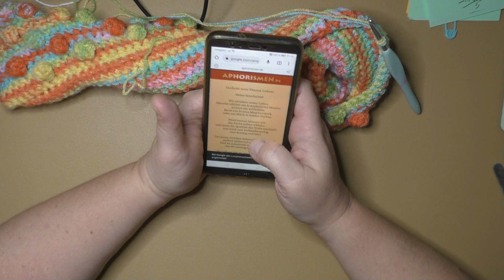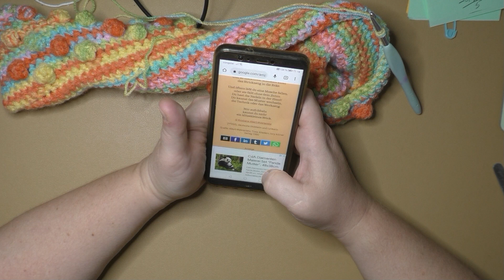Herbst, Winter und eine schwere Entscheidung / Podcast 18 / Maschenschäfchen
Ich kann mich einfach nicht entscheiden, oh man es gibt viel zu schöne Dinge
💜Wolle *:
💚Nadel häkeln *